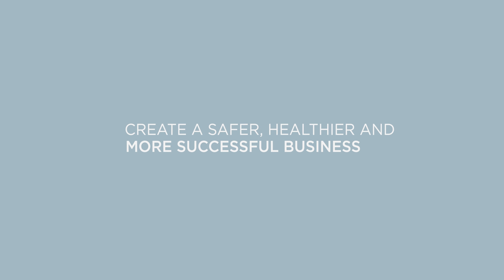Easy to do WHS - A Little Rei of Sunshine Early Learning Centre - 30 second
We understand small businesses don’t always feel they have the time, resources or expertise when it comes to managing health and safety in their workplace. But keeping your workplace healthy and safe doesn’t have to be difficult.